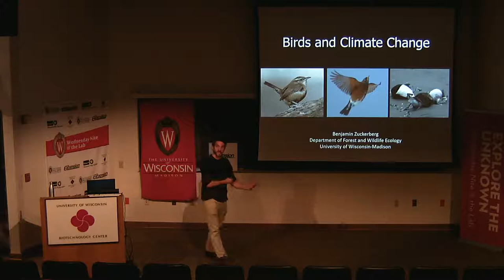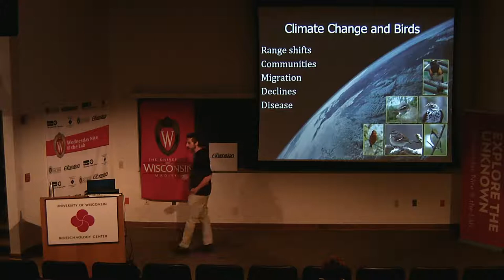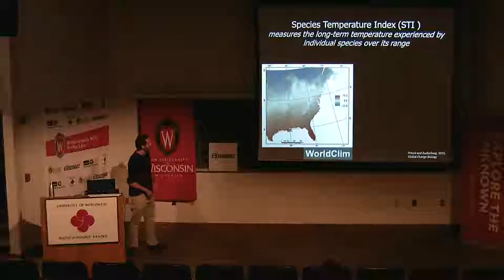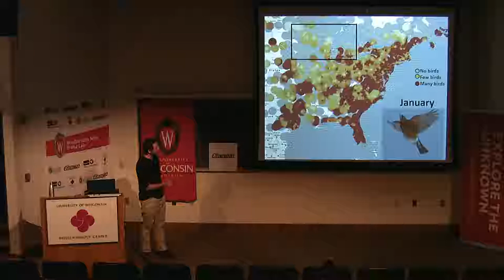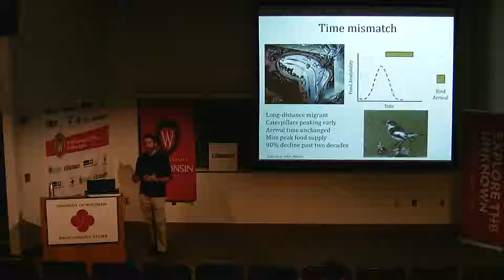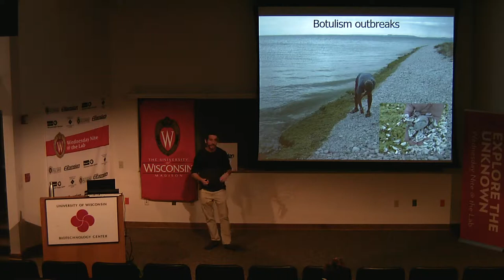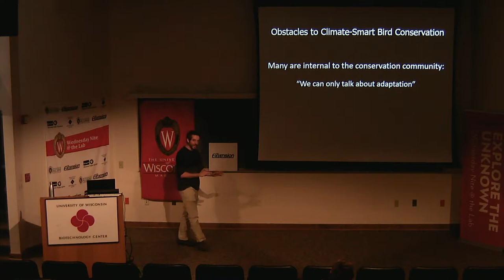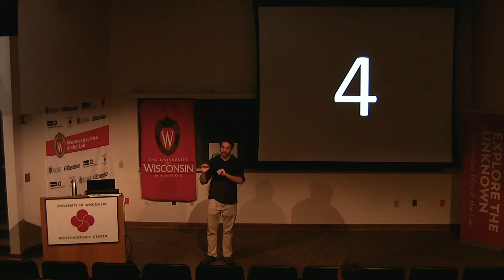CALS Discoveries Seminar. Birds & Climate Change. Ben Zuckerberg. 2018.04.26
Professor Benjamin Zuckerberg shows how the studies of birds helps track changes in climate.